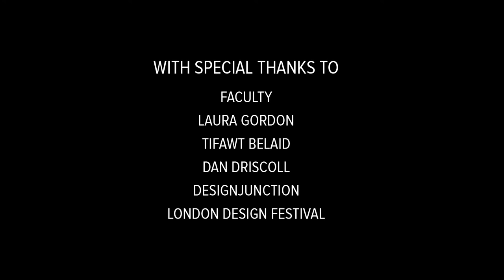Amazigh’s Traditional Weaving Techniques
BRITISH COUNCIL ARTS: The Anou Residencies

UK-based designer Sabrina Kraus López lived with Anou artisans in the Atlas Mountains, collaborating on new designs and approaches based on the Amazigh’s traditional weaving techniques. Over a one-month period Sabrina worked with six artisans to create the Common Thread collection, a series of bespoke hand woven rugs inspired by the Berber’s heritage, surroundings and personal stories.